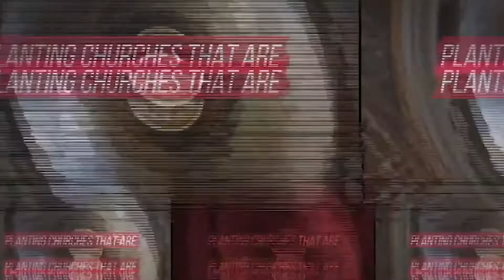What should it be like now? - Dave Shore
Welcome to our Sunday Service message recap!

This week our Senior Leader Dave Shore continued his series on the fundamentals of faith, exploring and unpacking what life should be like now we have repented, believed, been baptised & received the Holy Spirit

Did you respond?
If you responded to the message we would love to hear from you, so one of our team can get in touch and ensure you receive some resources to help you on your next steps.

If you would like to get in touch to find out more about Global Church, you can use any of the channels here: